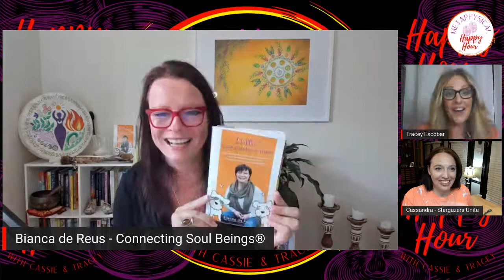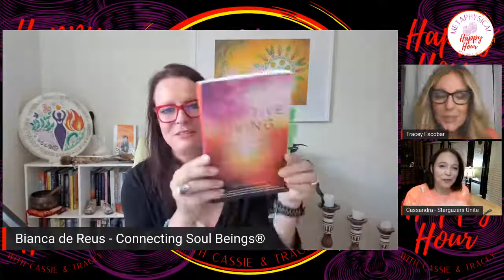Animal Communicator, Bianca de Reus | Metaphysical Happy Hour!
Join us LIVE TONIGHT at 7pmCST for a discussion with Animal Communicator, Bianca de Reus! FREE, LIVE Tarot & Oracle Card Readings! *Viewers will be chosen at random!